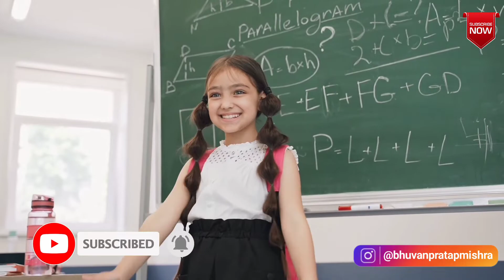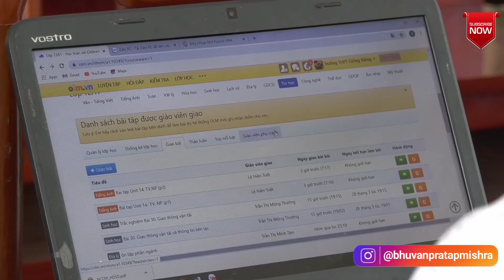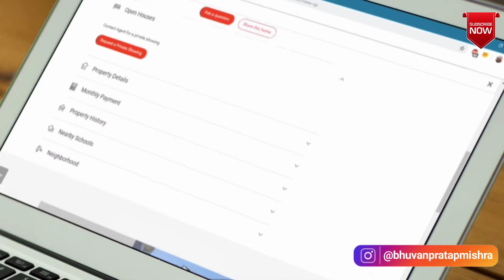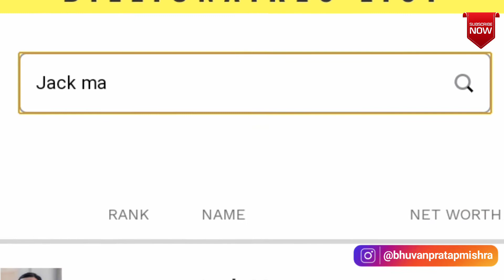Jack ma || jack ma motivation || jack ma success story || jack ma biography || founder of alibaba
video description - Hlw friends this is Bhuvan pratap mishra  today in our YouTube channel we will talk about Jack ma founder of alibaba group, how he started his business journey, jack ma life struggles, how jack ma story considered as a motivational story, how jack ma rejected from different jobs,  how he started his first software development company and how he shifted his business in B to B E-commerce and many more things...

about channel - Friends its your Bhuvan pratap mishra and welcome to our channel  in this channel you will find each and every  video related to finance either related to share market invstment , ways of earning online, bussiness ideas , bussiness case study , motivational talks and everything wich helps to be self dependent.